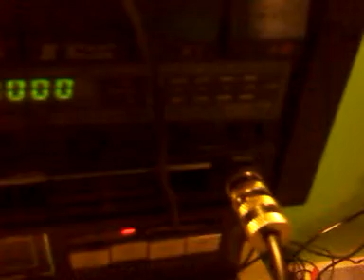The other side of the other side